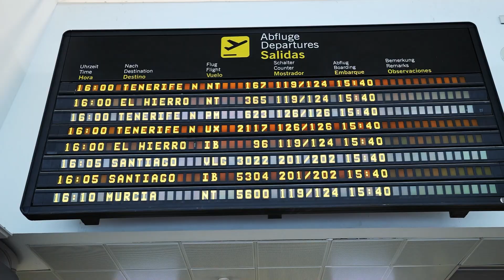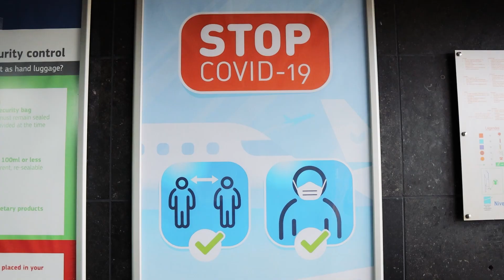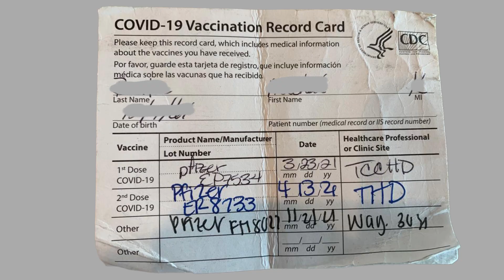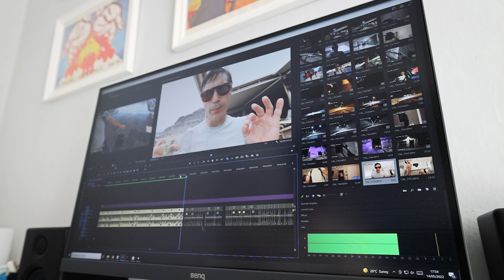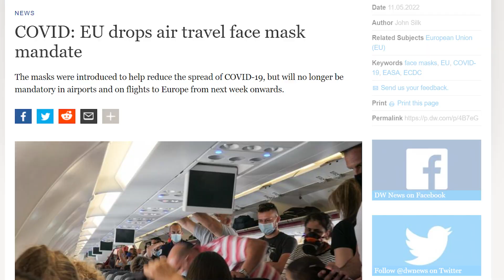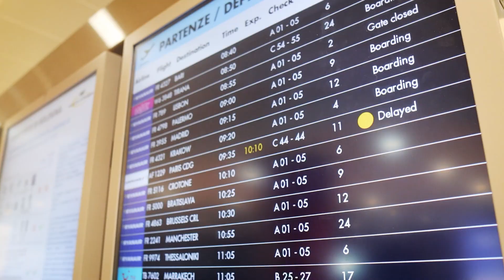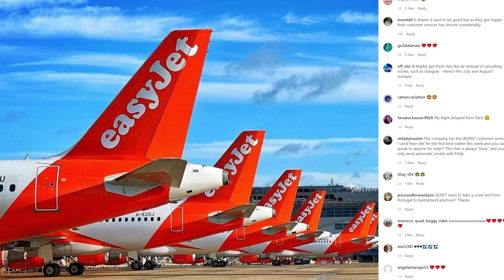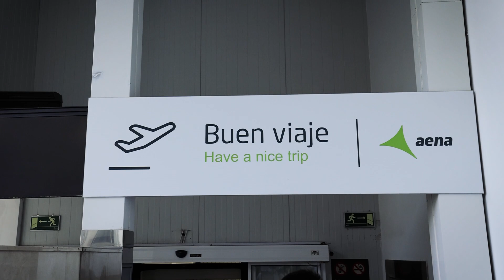European Covid flight mask rule ends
European's flight mask mandate ends May 16, but rules will vary for countries like Italy with public transportation rules enforcing mask for public transportation.

❤ Want to support me in these videos? Hit that Super Thanks button and share some love.

Canon R6
Canon RF 15-35mm F2.8
Sennheiser microphone MKE200
SanDisk 64GB Extreme PRO SDxXC UHS-I Card
Manfrotto 209 Table Top Tripod Kit
Canon R6 extra batteries
Gobe 82mm UV Lens Filter (3Peak)
Manfrotto Compact Light Aluminum 4-Section Tripod
DJI Mini 2 Combo (with the Auto-Activated DJI Care Refresh Bundle)
DJI Mini 2 Fly More Combo

To all of you who have asked how you can help the channel, or even if you didn't ask, it's easy.
or buy me a beer the next time you see me!

Backing beats...
FASION
JET LAG